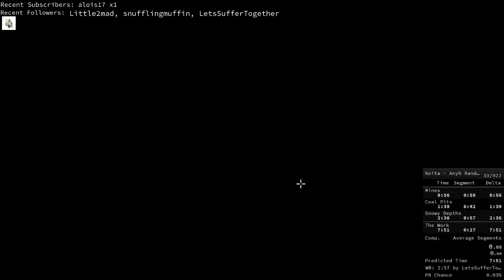New PB in Noita Any% random seed